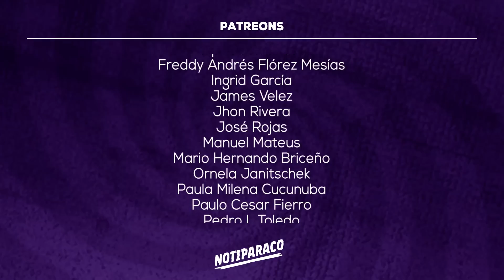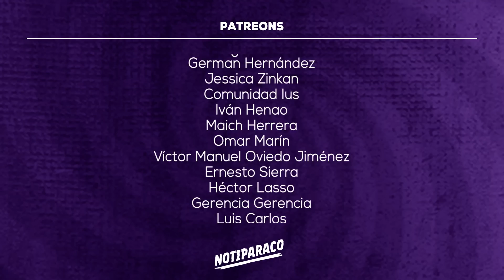¿El 69 con Petro? | NOTIPARACO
¿El 69 con Petro? Pues sí, hay 69 % de favorabilidad del nuevo presidente de Colombia. ¡Notiparaco!

Tú también puedes hacer parte y apoyar a Notiparaco. Un proyecto independiente contra el periodismo prepago y regalado al poder.